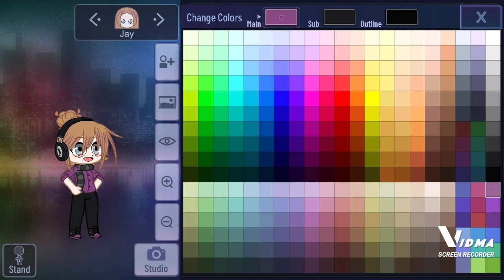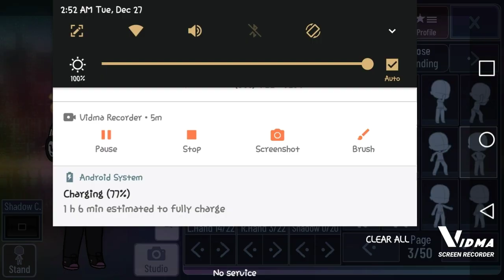How to make my OC! Requested by @Yourbrotherpine Luv youuu!💕